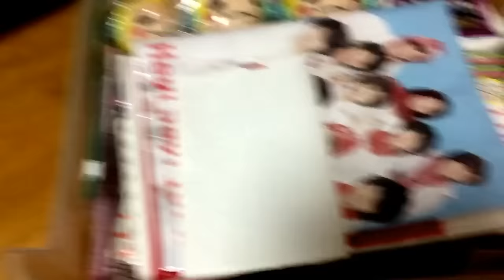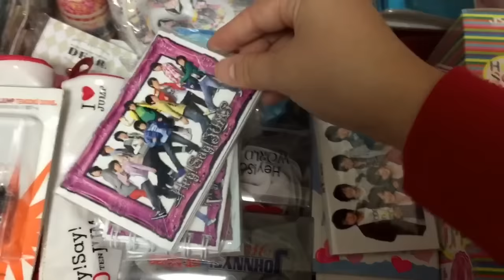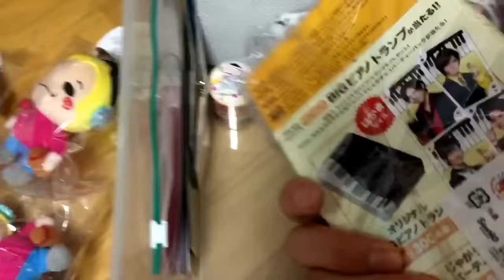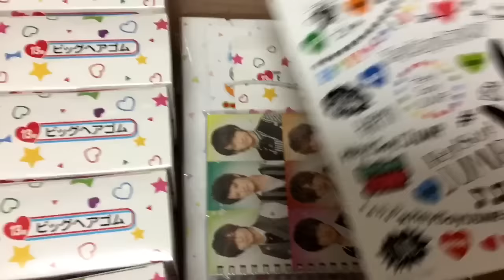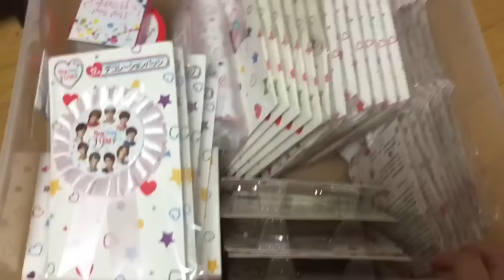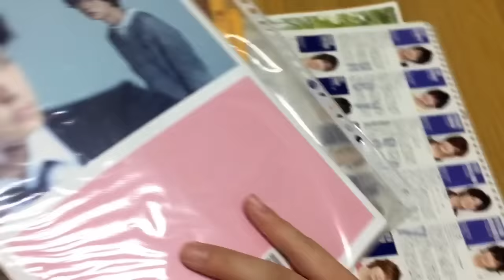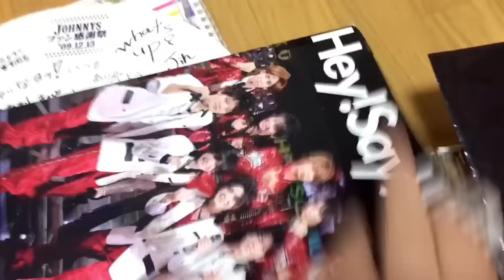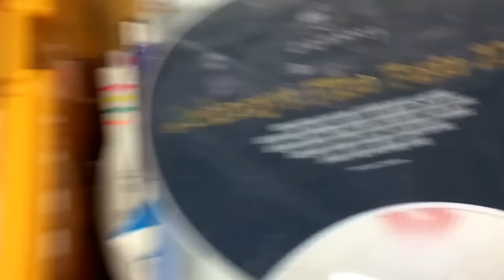Hey!Say!JUMPのグッズ紹介♡ʾʾ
タオルとバッグとペンラ以外のグッズです♡ʾʾ